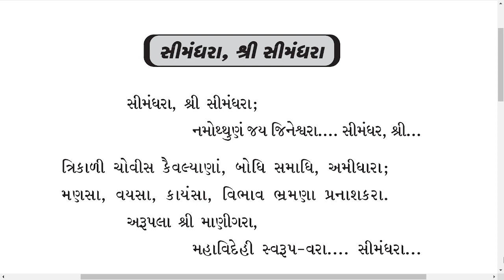|| સીમંધરા, શ્રી સીમંધરા || Simandhara Shri Simandhara || JD CD-52-09 || Kaviraj Pad || Dadabhagwan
Jagruti Darshak Pad સીમંધરા, શ્રી સીમંધરા
Simandhara Shri Simandhara-JD CD-52-09